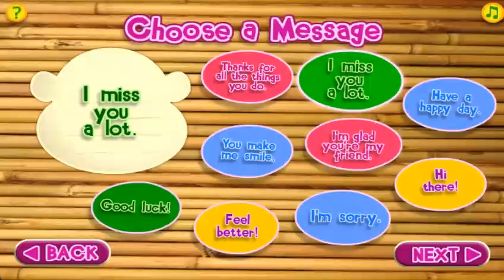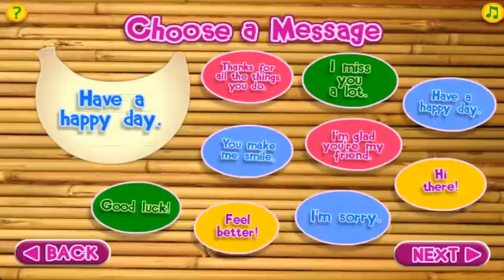Ooh, Aah & You: Ooh & Aah's Wish You Were Here Gameplay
This was another Ooh & Aah flash game where players would create their own postcard using Ooh and Aah's background, by creating poses for the two, and pick a message for the finishing touch. Never played this before, but I wanted to give it a try.

Platform:
BlueMaxima's Flashpoint